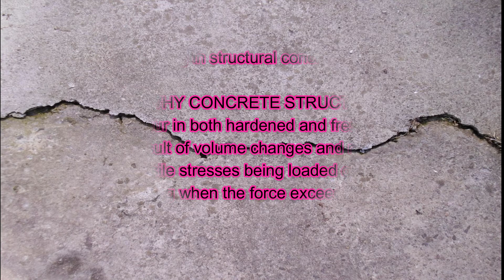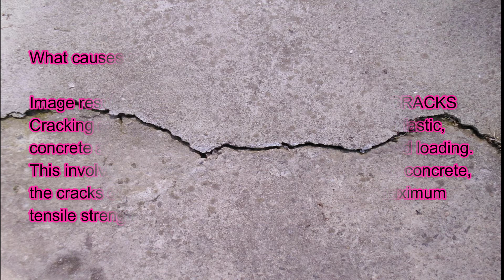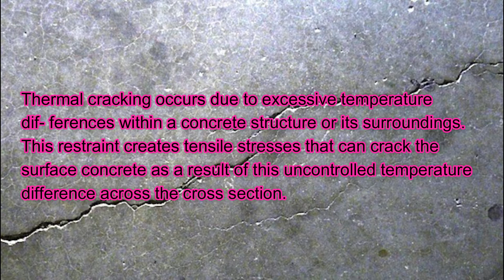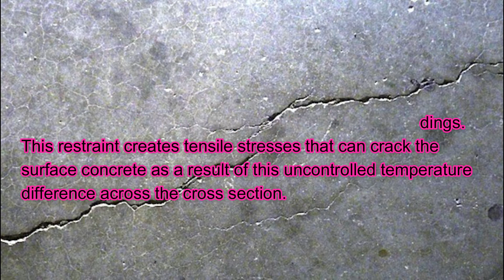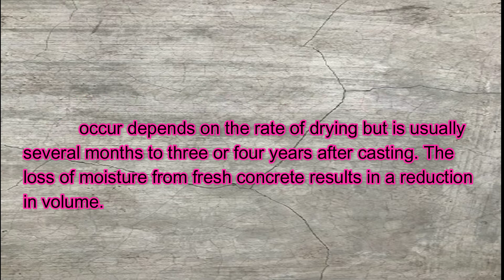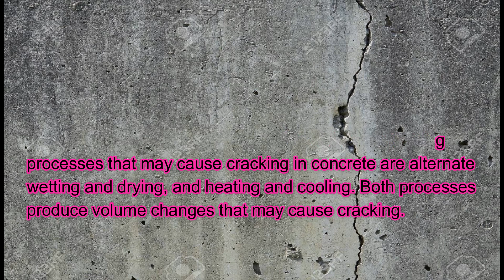CONCRETE CRACKS STRUCTURES BUILDBUILDBUILD I MAJOR REASONS OF CONCRETE CRACKS ON STRUCTURES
This topic will give viewers ideas on different reasons why concrete cracks happens on structures. Please like and follow also my Facebook Page Engr Mark CETV on this